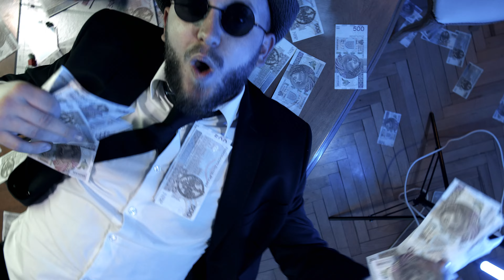BraciaP - Pliki [prod. BarTie]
Witamy!

BraciaP - Nowy skład , dwójka braci, którzy wspólnie robią muzykę z
pasją.
Prezentujemy wam najnowszy singiel, wraz z klipem ,pod tytułem "
Pliki ".
Jest to pierwszy wspólny numer w tym składzie , jednocześnie pierwszy
numer ,promujący projekt nad którym pracujemy , mający nazwę  "
Faceci w czerni " .

Serdecznie zapraszamy do odsłuchu !

Wielkie podziękowania dla Wojtka ,za realizację i montaż teledysku ,
oraz dla Oskara Lipińskiego ( Lipski ) za pomoc na planie !

Title : Pliki
Artists : BraciaP
Verses : BraciaP
Video : AdNet Studio - Wojciech Maciaszek
Mix/Mastering : Ramzes Studio
Studio : Ramzes Studio
Album : Faceci w czerni